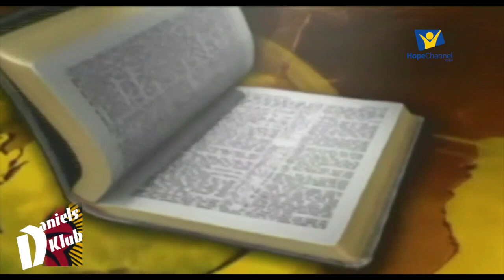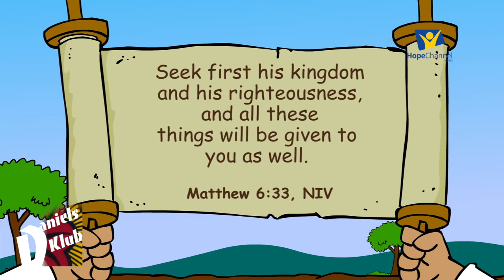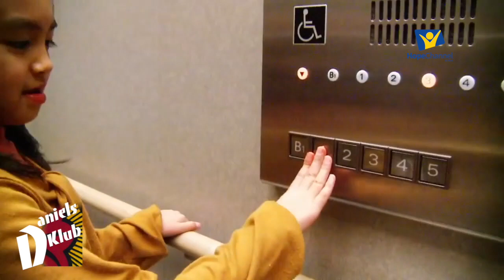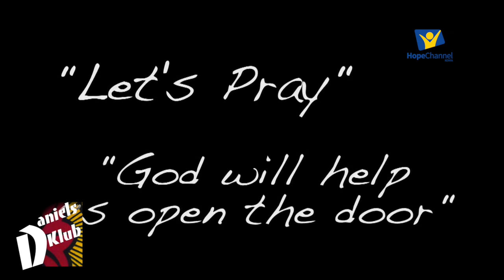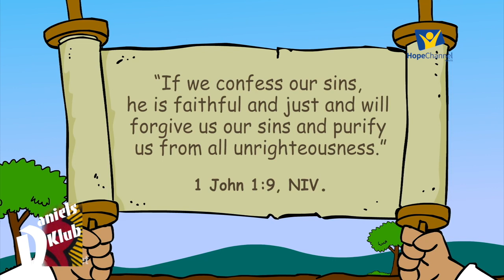Daniel's Club Ep.22